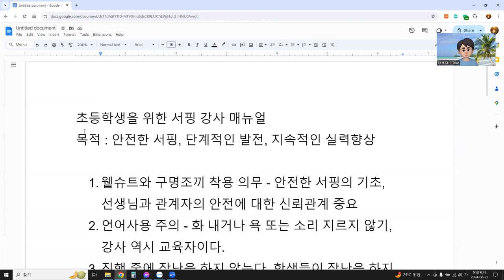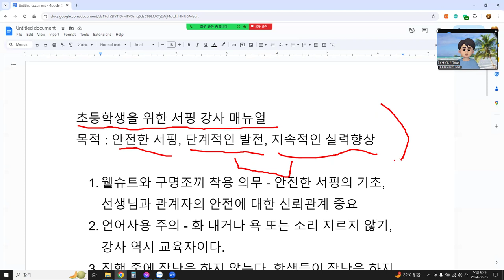초등학생을 위한 서핑 강사 매뉴얼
목적 : 안전한 서핑, 단계적인 발전, 지속적인 실력향상

윁슈트와 구명조끼 착용 의무 - 안전한 서핑의 기초, 선생님과 관계자의 안전에 대한 신뢰관계 중요
언어사용 주의 - 화 내거나 욕 또는 소리 지르지 않기, 강사 역시 교육자이다.
진행 중에 장난을 하지 않는다. 학생들이 장난을 하지 않게 한다.
기본자세 육상 교육
안전한 서핑을 위한 주의사항 지도와 시범
리쉬 착용 확인, 리쉬 관리 안내
옷에 모래가 묻지 않게 한다.
패들아웃 지도 - 패들아웃의 자세가 습관이 될 수 있도록 지도, 패들아웃이 안 되는 경우에 1:1 지도, 소그룹 지도시 해변에서 기다리게 한다. 물가에 머물게 하면 충돌 위험이 있다.
패들링과 방향전환 - 파도가 작은 경우에 파도를 충분히 넘어 라인업에 나갈 수 있는 경우게 패들링으로 방향전환하여 혼자서 라인업에서 서핑할 수 있도록 돕는다. - 파도의 크기에 따라 선택한다.
서퍼 사이에 간격을 유지한다. 간격이 유지되지 않은 경우에 1:1 강의
서핑 질서가 유지되지 않을 경우에 1:1 지도한다. - 서핑 질서가 유지될 수 있도록 패들아웃, 방향전환, 서핑 기본을 충실히 지도한다.
노즈 다이빙을 방지한다. 노즈 다이빙의 위험이 있는 경우에 뒤쪽으로 서퍼를 이동하게 한다.
앞을 보게 한다. 보드 앞으로 넘어져 보드에 머리가 맞는 것을 방지한다. (가장 중요한 안전수칙) - 시선 앞 !! 소리쳐 준다.
균형과 코어가 잡혔을 때 사이드러닝과 보드 컨트롤을 가르친다.

2021 ~ 모항초 3
2023 ~ 근흥초 2